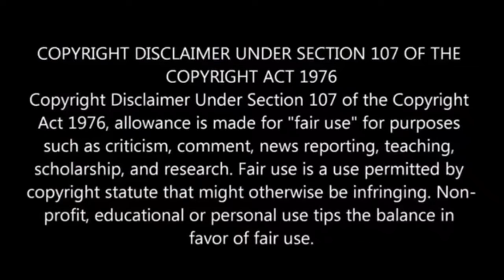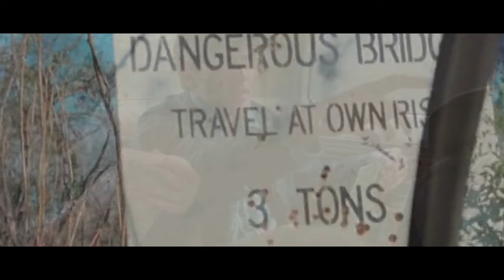EVIL DEAD (1981) ENDING EXPLAINED (IN HINDI) | UNSOLVED MYSTERIES HIND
The Evil Dead is a 1981 American supernatural horror film written and directed by Sam Raimi and executive produced by Raimi and Bruce Campbell, who also starred alongside Ellen Sandweiss and Betsy Baker. The film focuses on five college students vacationing in an isolated cabin in a remote wooded area. After they find an audio tape that, when played, releases a legion of demons and spirits, members of the group suffer from demonic possession, leading to increasingly gory mayhem. Raimi and the cast produced the short film Within the Woods

STORY LINE - Five friends travel to a cabin in the woods, where they unknowingly release flesh-possessing demons

1 like = motivation

evil dead explain in hindi

evil dead 1981 ending explained in hindi

evil dead 1981 ending explained

evil dead 1981 in hindi

evil dead explanation in hindi

evil dead 1981 full movie explained in hindi

evil dead 1981 movie explained in hindi

evil dead 1981 full movie explained

Hollywood horror movies in hindi explained
horror movies ending explained hindi